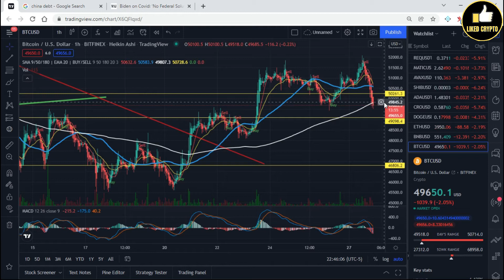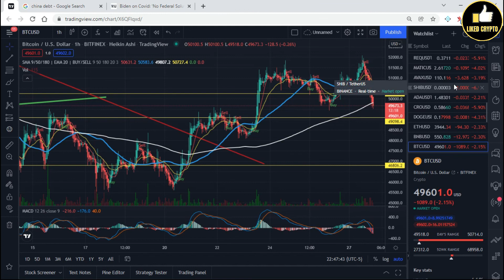Biden Crash The Crypto Market? ,Should You Get Out Of Shiba Inu 🚨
Biden Crash The Crypto Market? ,Should You Get Out Of Shiba Inu 🚨 @likedcrypto
In the video we look at if Joe Biden's statements about the federal government not having a plan caused the crash in the crypto market. Also should you get out of Shiba Inu coin since whales pump the price and are no selling.